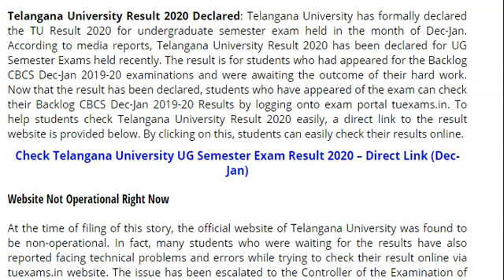Telangana University Result 2020 Declared for Dec-Jan Exam, Check at tuexams.in